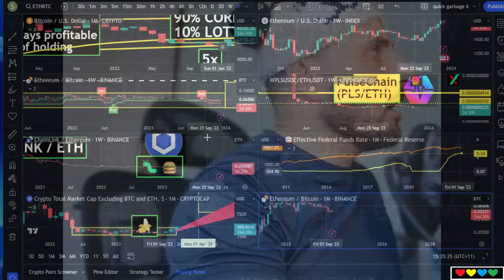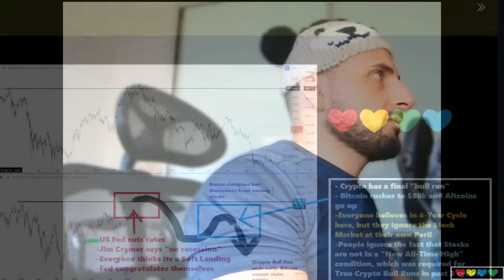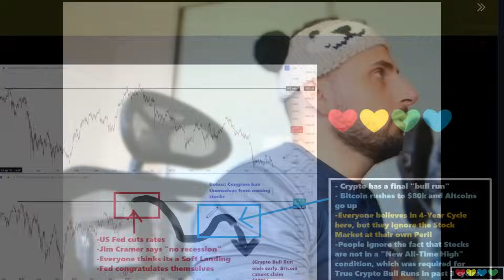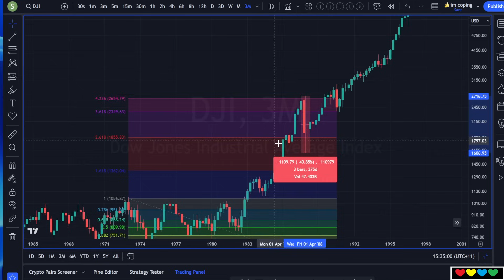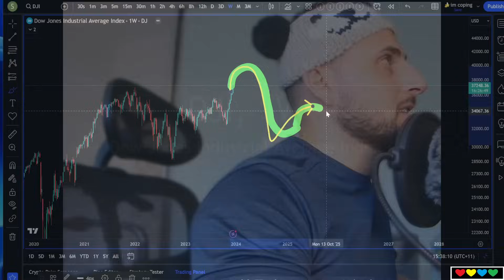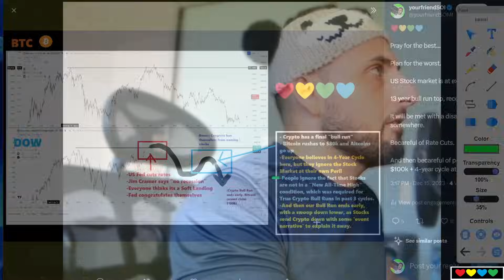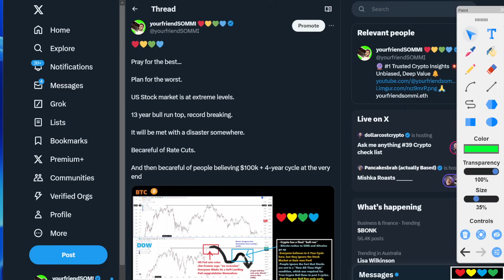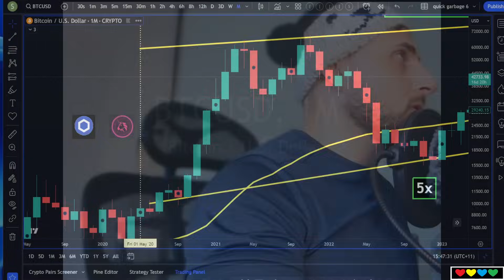🔮 Dark Prophecy: Pray for the Best, Plan for the Worst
Timestamps

00:00 Perma Bull 🐂
01:40 US Fed Rate Cuts are Bearish 🔪
02:30 Stocks take a long time to turn in Cycle
03:50 Pray for Best, but plan for the Worst
04:30 Comparing Bitcoin and Stock Market (Structures)
06:00 Healthy for Crypto if we finish 2024 (RED) 🟥
07:40 The 4-Year Cycle Myth 4️⃣
09:43 Politicians ban themselves from Stocks (at the TOP!)
10:30 Various Big Stock Market Crashes (4.236 FIB Extensions)
12:10 Warning Signs at Extensions ⚠️⚠️⚠️
13:10 We need Stocks to be Breaking the Highs (for Crypto Bull Pump)
14:30 Everyone screaming for $100k (2025)...
17:00 They will be Complacent to Stock Market (not being New Highs)
18:00 BREAKING NEWS: US Gov to ban themselves from owning Stocks
20:26 What if Bitcoin is $80k and then...
23:10 Bitcoin 200 week moving average (The Ultimate Indicator?)
25:00 Too many Weak Hands are Entering Crypto (slowly)